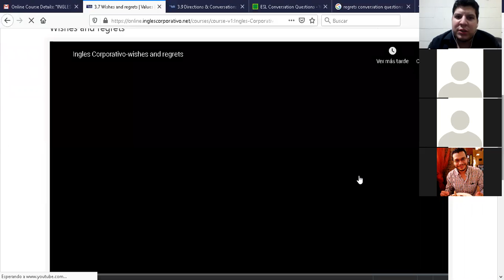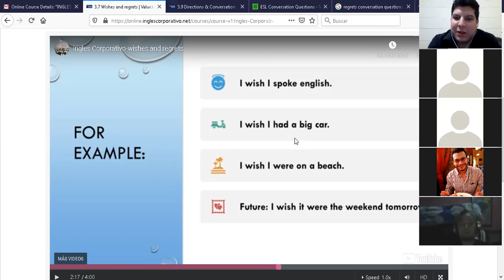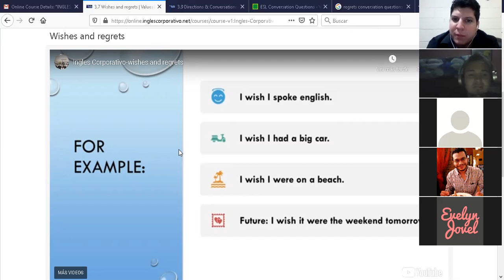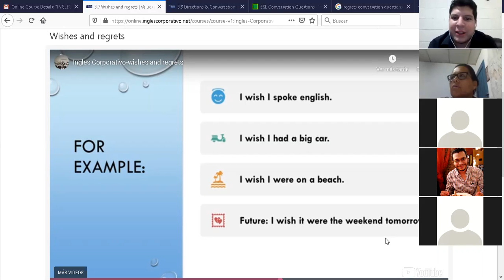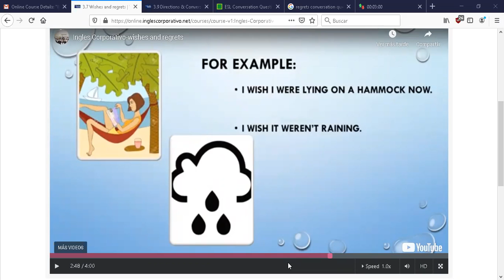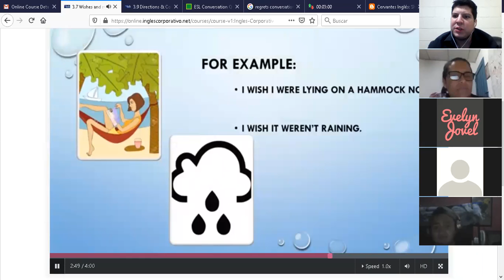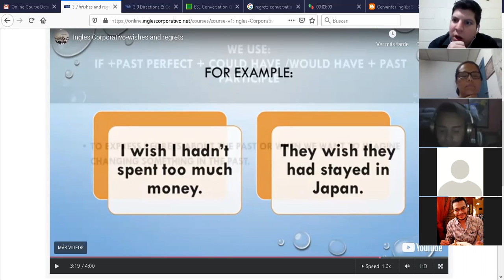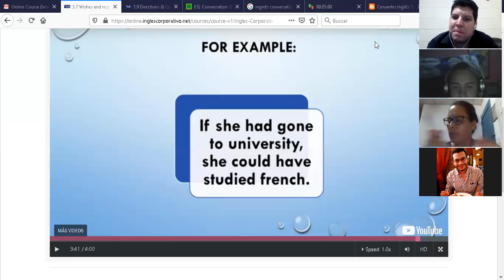Ingles Corporativo-A3-01-8-9-PM-02-12-20 Wishes and regrets.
A3-01-8-9-PM-02-12-20 Wishes and regrets.